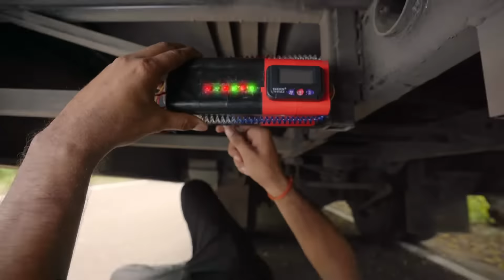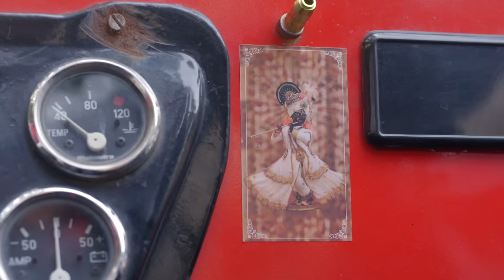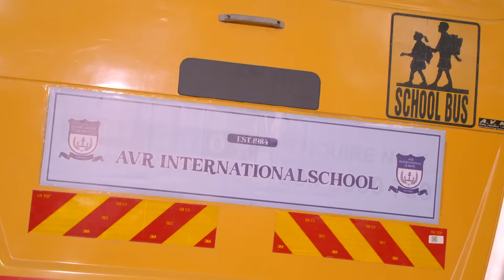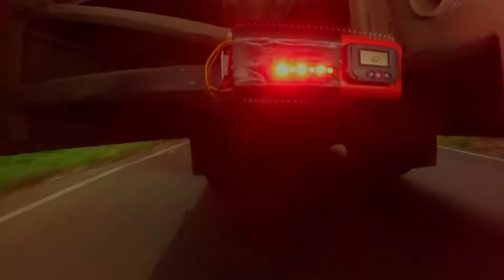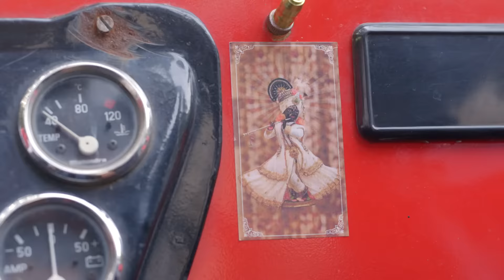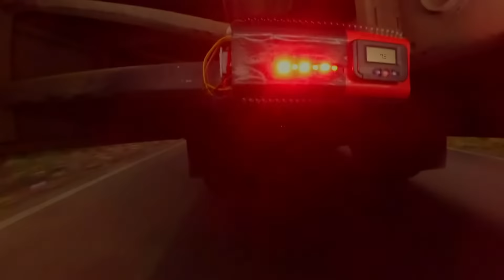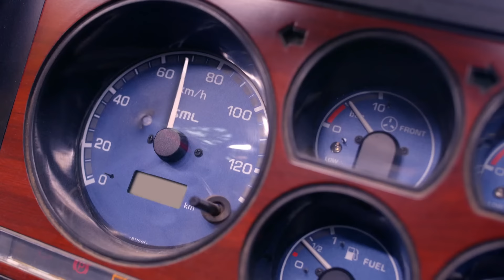Ketki को भी हुआ शक conductor पर | Pyar Ka Pehla Naam Radha Mohan | Full Ep 159 | Zee TV |30 Oct 2022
Show Name : Pyar Ka Pehla Naam Radha Mohan
Producer/Star Cast : Neeharika, Shabir Ahluwalia, Sambhabana
Episode No : 159

Pratap plants a bomb in the bus. Radha calls Mohan from a woman's phone and gets suspicious when Pratap does not board the bus. Later, everyone in the bus learns that their lives are in danger.